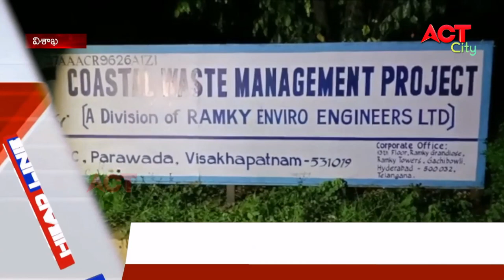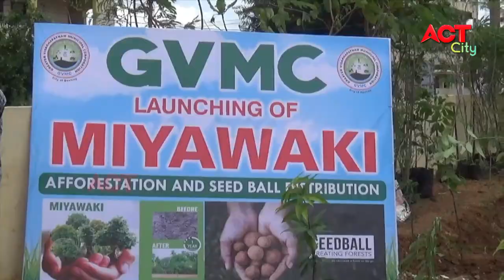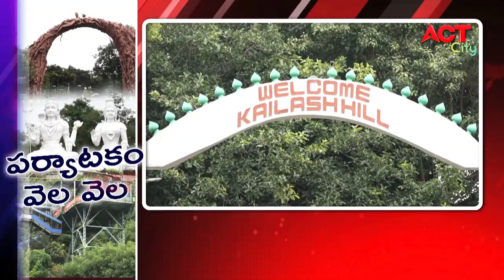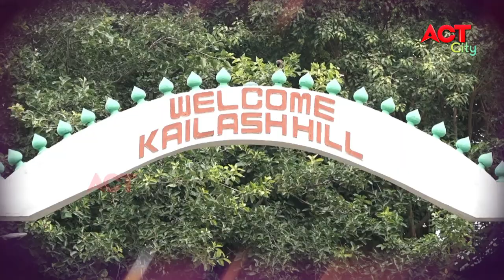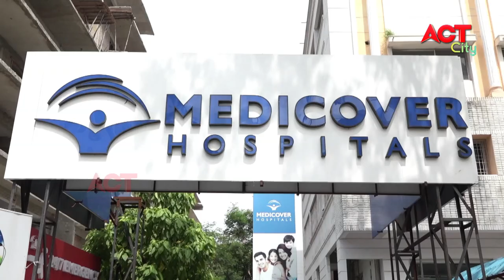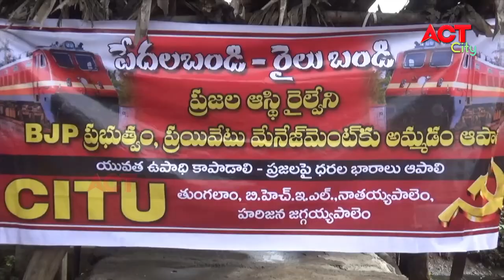EVENING ACT CITY VIZAG NEWS 16-07-2020